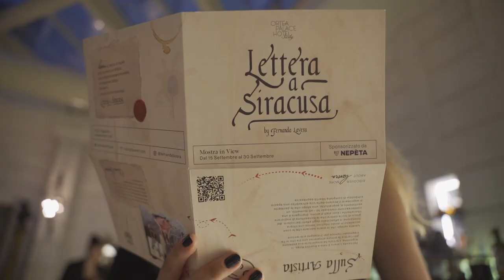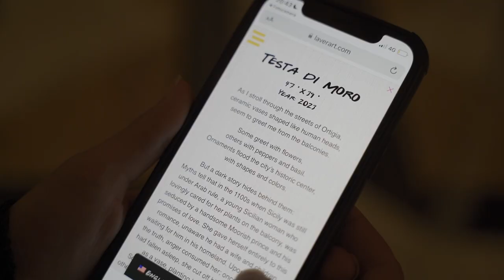Opening Trailer Exhibition "Lettera a Siracusa" by Fernanda Lavera at Ortea Palace Hotel, Sicily, IT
Step into the enchanting world of Fernanda Lavera's latest art exhibition, 'Lettera a Siracusa,' as we unveil the highlights of the grand opening on September 15, 2023, at the exquisite Ortea Palace Luxury Hotel in Sicily, Italy.

Lavera's 'Lettera a Siracusa' showcases a captivating series of six paintings inspired by her summer sojourn on the charming Ortigia Island in Siracusa during the European summer of 2023.

The opening night kicked off with a mesmerizing live performance by Lavera herself, culminating in the live creation of the final piece, 'Testa di Moro.' It was a momentous first-time experience, witnessing art come to life.

As the sun dipped below the horizon, guests enjoyed handcrafted cocktails courtesy of our sponsor, Nepèta, while a talented DJ set the mood, providing the perfect backdrop for a night filled with art and beauty.

Event Produced by: agency/floral
Exhibition Curated by: Greg Schriefer.

Join us in this exclusive glimpse into the world of 'Lettera a Siracusa,' a night where art, music, and culture converged seamlessly.

Photography & Video: Alessio Giacalone
Hair: Giuseppe Di Natale
Makeup Artist: Martina Turillo
Display Designer: First Art Gallery

Don't miss this artistic journey, where words fall short, and visuals speak volumes.